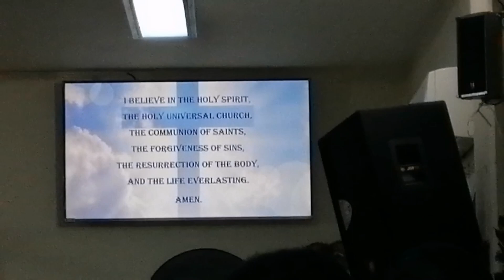PCO FCF - United worship service opening prayer and opening song Late upload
PCO FCF united worship service here church Salalah Oman